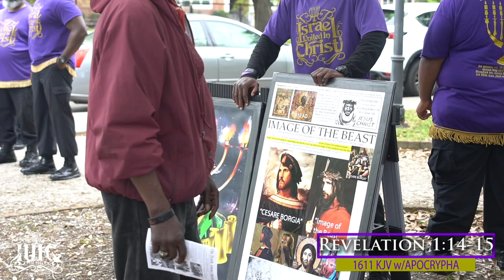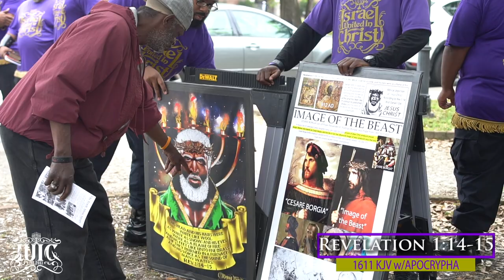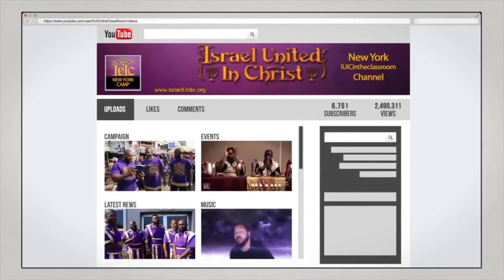The Israelites: Why Is There Oppression in Charleston SC?